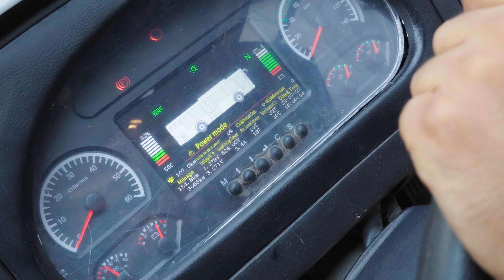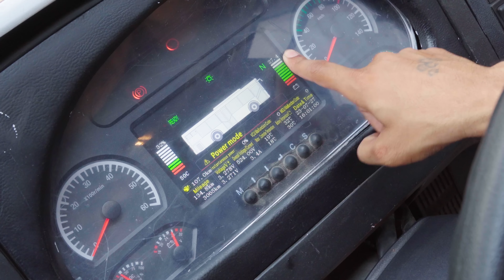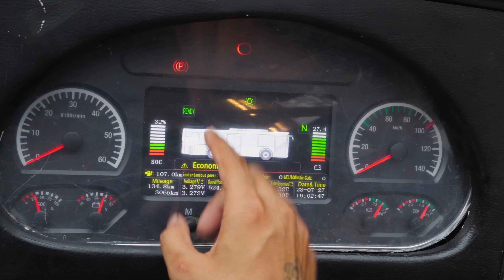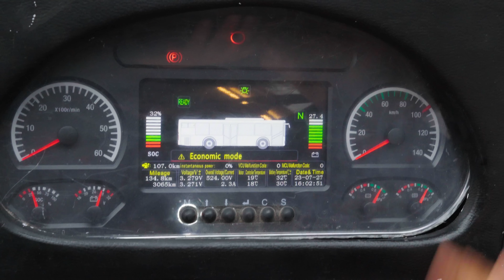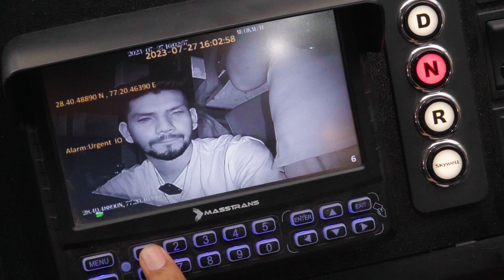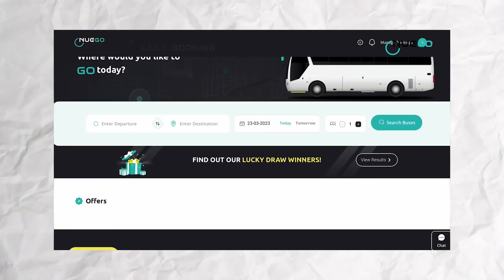NUEGO Electric Bus | Aeroplane wala experience ⚡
NUEGO Electric Bus

dosto iss video me hamne NUEGO bus ko cover kiya h . jo ki delhi se jaipur, delhi to Chandigarh Delhi to Agra route pe chalti h. me hamesha se sochta tha ki long journey ke liye electric bus kab ayegi to finally aa chuki h. iss video me Puri bus ko cover kiya h . comment me btao Apni Ev public kaise lagi apni video 🤩

Licensee:
u_sghhtbgm9j

Audio File Title:
Fun Life

Audio File ID:
112188

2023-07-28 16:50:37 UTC